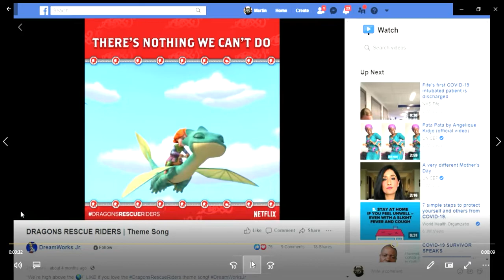Dreamworks Dragons: Rescue Riders Theme Song (Sing-Along version)(Re-uploaded again)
How to Train Your Dragon Wiki
4,584
PAGES
ADD
MEDIA
FRANCHISE UNIVERSE
BOOKS UNIVERSE
COMMUNITY
EXPLORE
MAIN PAGE
in:
Songs, Dragons: Rescue Riders
Dragons: Rescue Riders Theme Song
EDIT

COMMENTS

Dragon2 cg cloudjumper 01 zps29365657
Although this article is based on canonical information, the actual name of this subject is pure conjecture.

Composer:
The Boom Clack
Lyrics by:
The Boom Clack
Performed by:
The Boom Clack
First
Appearance:
"The Nest"

Dragons: Rescue Riders Theme Song is the song that opens every episode of Dragons: Rescue Riders.

LyricsEdit
Everybody needs a hero,
Someone to save the day.
We've got a wing to ride on,
We are the bold and brave!
Look to the sky and you will find us-

High above the world,
Racing through the sky!
We rescue and we ride!
There's nothing we can't do,
Together we can't lose.
We're high above the world!

TriviaEdit
This is the first theme song for a TV series in the franchise that has words.
Site NavigationEdit
 [Expand] Songs from
DreamWorks Dragons and How to Train Your Dragon Books
Categories:
SongsDragons: Rescue RidersAdd category[Configure Reference Popups]
Community content is available under CC-BY-SA unless otherwise noted.
Showing 0 most recent
0 comments
MartinLiu21

Recent Wiki Activity
The Fire Tides
Thorndrum • 58 minutes ago
Gallery: Egg Biter
Tauriel the Elf • 58 minutes ago
Gallery: Eel (Franchise)
Tauriel the Elf • 59 minutes ago
Gallery: Edgewing
Tauriel the Elf • 1 hour ago

Help us grow How to Train Your Dragon Wiki!
GET STARTED
Live! Chat

START A CHAT
Fan Feed
More How to Train Your Dragon Wiki
1
Dragon Classes (Franchise)
2
Hiccup Horrendous Haddock III (Franchise)
3
Night Fury
Latest Discussions
View All

Bredman49 • an hour ago
made of just paper and tape:meet Skyra !
in Fanon
33

OptiDynamic • 4 hours ago
New Fanon Hybrid Species
in Fanon
37

Trollking06 • 6 hours ago
Lycanwing
in Race to the Edge
85

LightFuryNadder • 6 hours ago
Favorite Protagonist Dragon Species in HTTYD 3
in Franchise
02

Httyd5sm • 9 hours ago
If they made a httyd 4 what would it be about
in General
26

BobTheDeathGripper • 9 hours ago
What is better dragon
in General
13

Bubblemars • 11 hours ago
Help doing school work
in Fanon
102

DublynT • 12 hours ago
The problems with Homecoming
in Shorts
1710

OptiDynamic • 12 hours ago
Grace's Adventures is here!!!
in Fanon
40

Dragon Biologist • 16 hours ago
This is how my phone categorizes my pictures
in General
75
Ultimate Fandom Draft: Jerry Jeudy as Spider-Man
Fandom
Dragons: Rescue Riders
Ultimate Fandom NFL Draft: Tua Tagovailoa as Superman
Fandom
Erik the Wretched
‘The Mandalorian’: Why ‘Baby Yoda’ Could Be So Important
Partnership: Disney+
‘Friday the 13th’ at 40: Jason’s Strangest Experiences
Fandom
Jessica Rothe on Becoming a ‘Valley Girl’ and the Future of ‘Happy Death Day’
Fandom
Svetlana the Sly
Dare to Scare with ‘The Grudge’ Prank Challenge
Fandom
Aggro
Explore Wikis

Hilda Wiki

Camila Cabello Wiki

Wubbzypedia
The Nest
Waldondo del Mundo
Marena
Die neue Serie „Prop Culture“ auf Disney+ zeigt die Macht der Filmgeschichte
Fandom
Rescue Riders
Mandalore’s Long And Bloody History Has Deep Jedi Connections
Fandom
Darth Mauls einzigartige Verbindung zur dunklen Seite in „The Clone Wars“
Fandom
EXPLORE PROPERTIES
Fandom
Gamepedia
D&D Beyond
Muthead
Futhead
OVERVIEW
About
Careers
Press
Global Sitemap
Local Sitemap
COMMUNITY
Community Central
Support
Help
Do Not Sell My Info
ADVERTISE
Media Kit
FANDOM APPS
Take your favorite fandoms with you and never miss a beat.
D&D Beyond